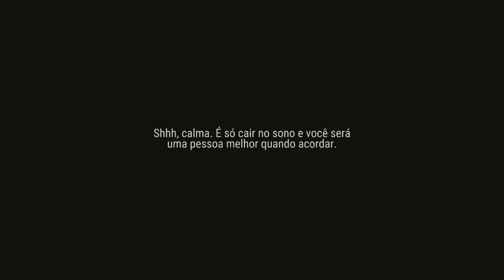●COMO EVOLUIR O XP MUITO RÁPIDO! COMECE AGORA SÉRIO!! 👁 Last Day On Earth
●A MELHOR DICA! COMO EVOLUIR O XP MUITO RÁPIDO COM LIVRO/CADERNO DE XP! COMECE AGORA SÉRIO!! 👁 Last Day On Earth

Digite o código
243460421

Tags! Ignore!